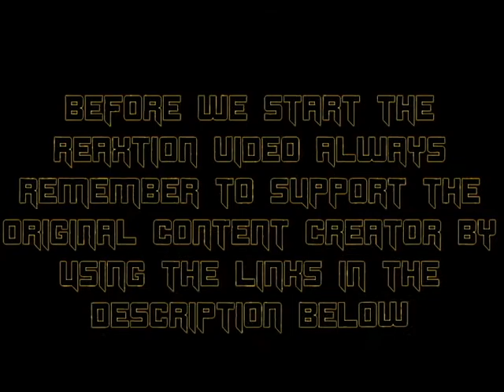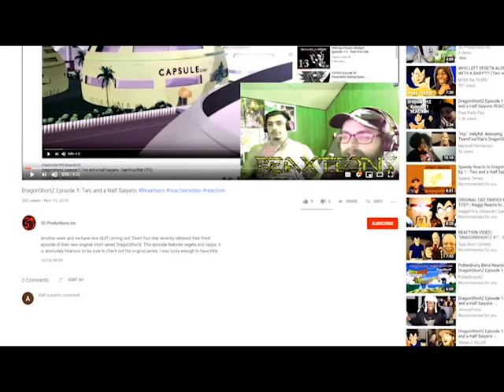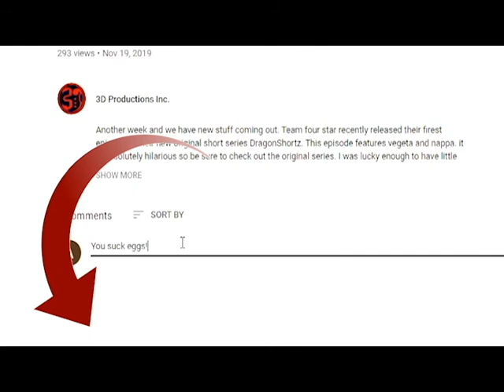Red Vs. Blue Season 8: Chapter: 3 | Axel Grave ReaXtions | Reaction Video 3D Productions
Sarge, and Griff attempt to save Simmons from Wash and the Meta in addition we get a look at the amazing new animation from this season!